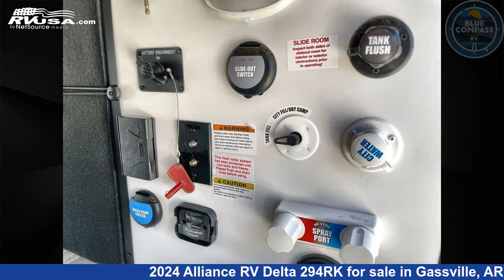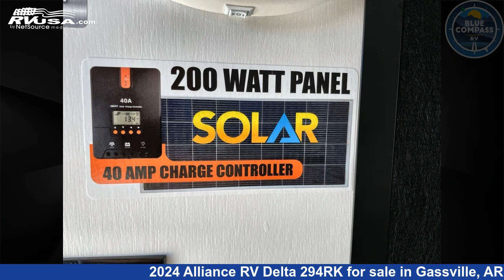Beautiful 2024 Alliance RV Delta Travel Trailer RV For Sale in Gassville, AR | RVUSA.com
This 2024 Alliance RV Delta 294RK is a Travel Trailer RV. It is located in Gassville, AR 72635 and is offered for sale by Blue Compass RV Gassville. This New Alliance RV Is 33' 0" in length and features sleeps 4, Slideout, and 45 gal fresh water capacity. The floorplan layout of this Travel Trailer features Front Bedroom, Outdoor Entertainment, Rear Kitchen.